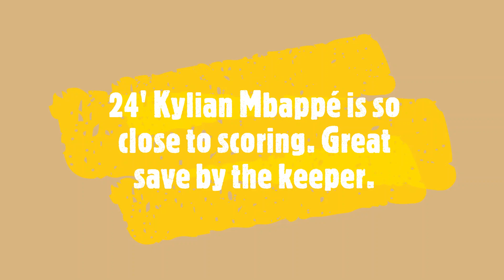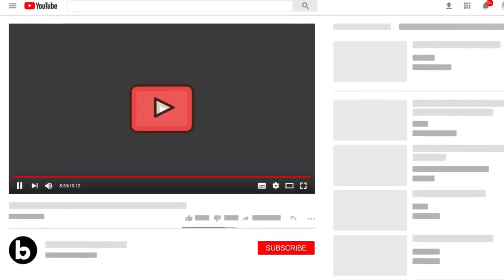FT: Real Madrid 3-1 Stuttgart⚽️Mbappe Rudiger, Endrick | All Goals Highlights | 2:05, 3:08, 3:40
OFFICIAL: Courtois is MOTM